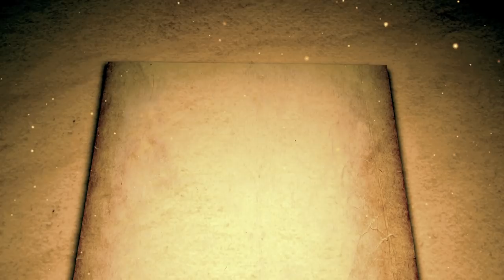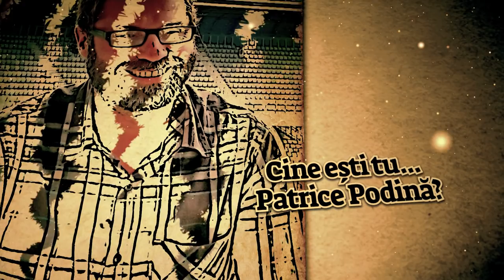Cine esti tu... Patrice Podina?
A fost atlet de performanta, rocker, om de radio, presa scrisa si TV. In prezent, e ziarist si managerul echipei de rugby CS Mănăștur. Va invitam sa aflati povestea lui Patrice Podina.